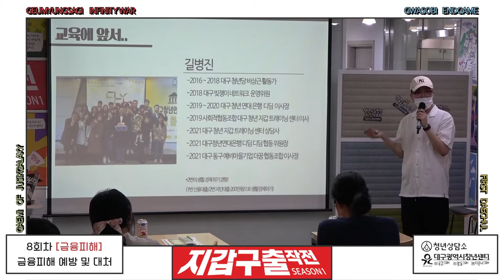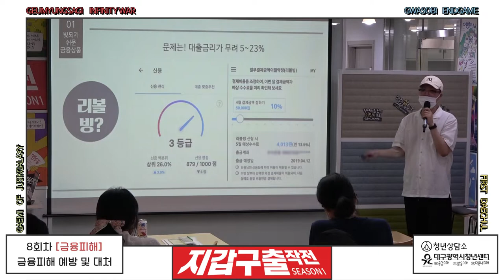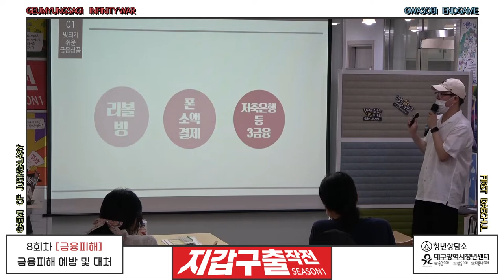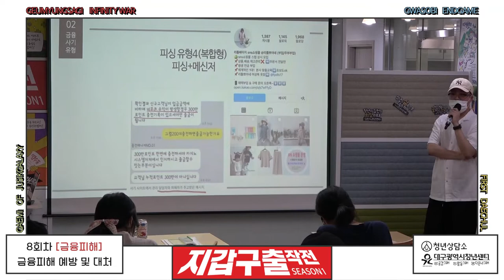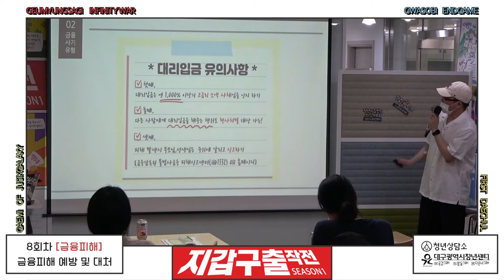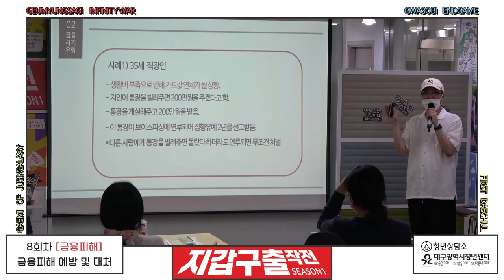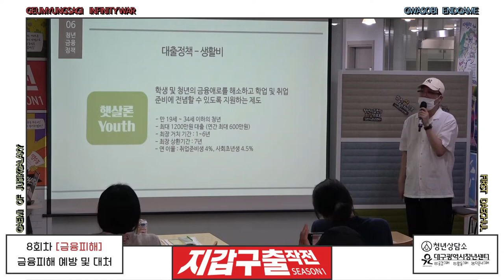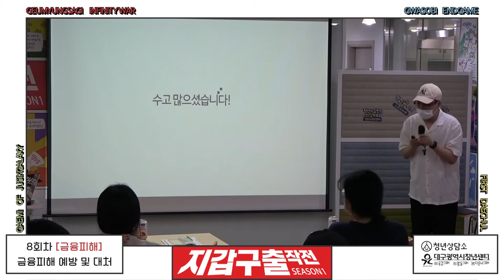2022청년지갑특공대_지갑구출작전 시즌1_8회[금융피해]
2022지갑구출작전 시즌1_8회차
[금융피해 : 금융피해 예방 및 대처]

-강사 : 길병진(대구청년지갑트레이닝센터 이사)